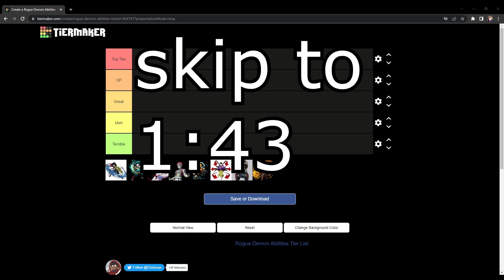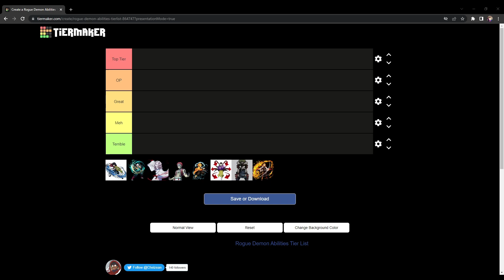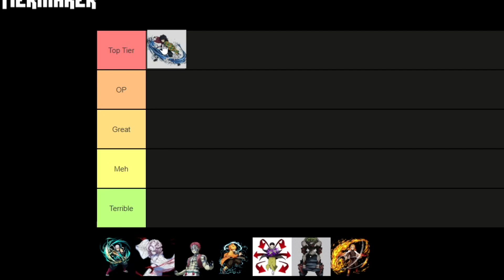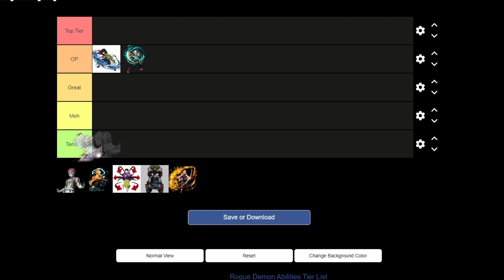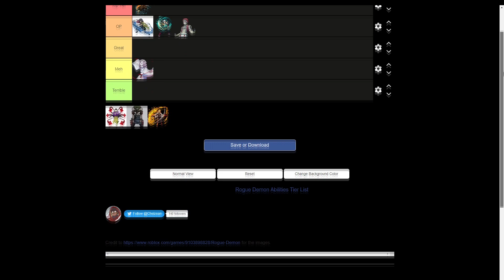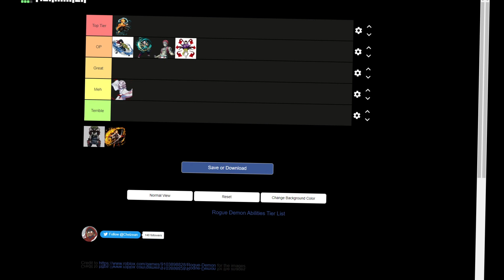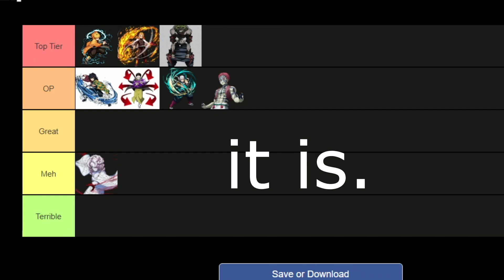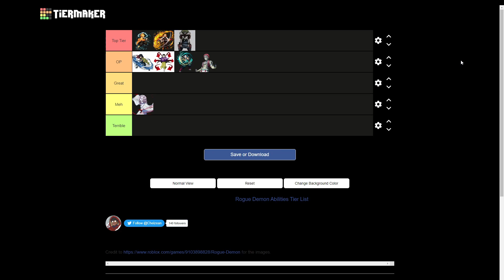I Made The ULTIMATE Rogue Demon Tier List...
SUB & LIKE!

GAME FEATURED IN VIDEO!
MY PLUGS!
INTRO SONG!

OUTRO SONG!
To this day, i don't know the outro song but if you direct message me on discord for it, i can send you the 20 second clip of it i use for my outro.
I use a different variety of songs from different games, series and channels in all my videos so if you ever have a question about what song i used in the video just comment down below the timestamp i played the song during and i'll reply to you with the answer.
BUSINESS.
Contact my business email, , to contact me for any sponsorship deals you would like to offer to me. same thing for questions for the channel if you'd like to ask any.

(Note: i regularly, but not very often, check the emails on the account. about 3-5 times a week.)